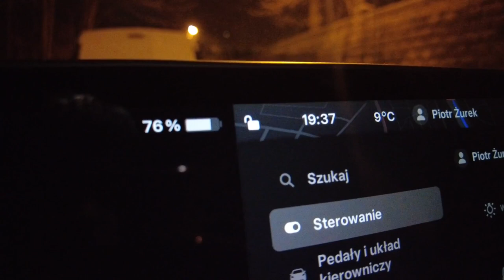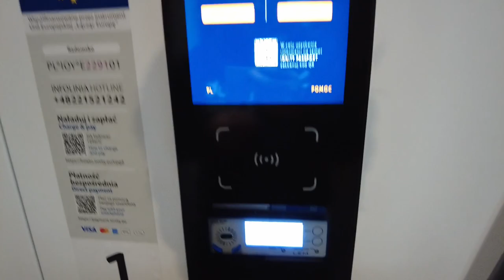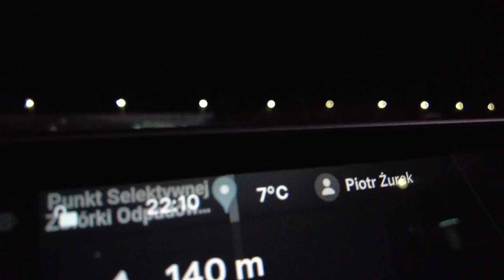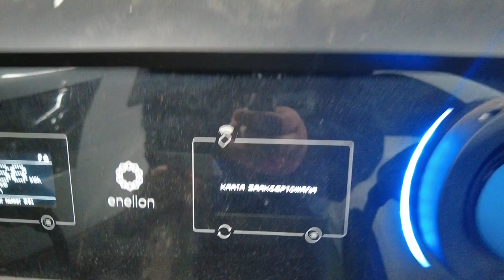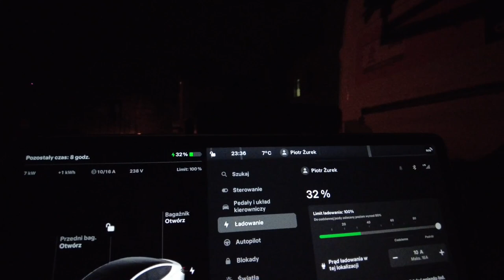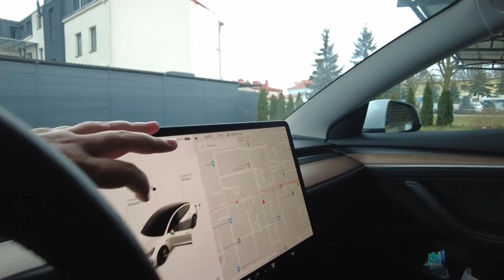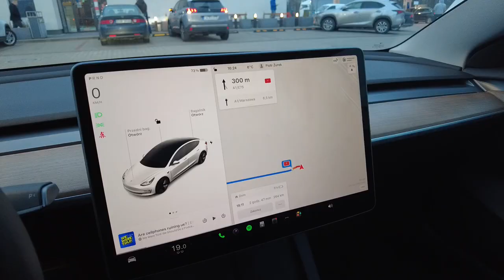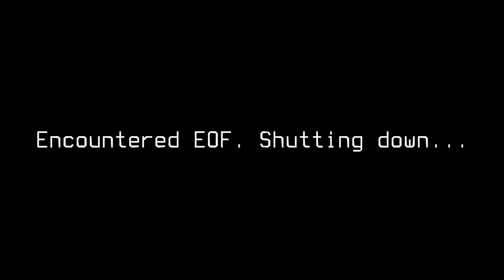[Trasa EV] Kraków - Aleksandrow Łódzki - Stryków (Tor Łódź) - Kraków 12-13.02.2024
Raport z trasy samochodem elektrycznym z Krakowa do Aleksandrowa Łódzkiego i dalej do Strykowa na Tor Łódź (na szkolenie bezpiecznej jazdy organizowane przez EVDlaCiebie.pl oraz Tesla Owners Poland) i z powrotem do Krakowa odbytej 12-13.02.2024.

0:16 Kraków - wyjazd
2:56 Ionity Radomsko - przyjazd/ładowanie
8:21 Ionity Radomsko - koniec ładowania
9:04 Ionity Radomsko - wyjazd
9:41 Aleksandrów Łódzki - przyjazd/ładowanie
15:49 Aleksandrów Łódzki - dostosowanie mocy ładowania
20:21 Aleksandrów Łódzki - wyjazd
23:27 Stryków (Tor Łódź) - wyjazd
26:13 Orlen MOP Wiśniowa Góra - przyjazd/ładowanie
26:56 Orlen MOP Wiśniowa Góra - wyjazd
28:52 Kraków - przyjazd i podsumowanie

=== WYLICZENIA ===
Początek:
76% - 9% = 67%
67% = 55 kWh (sesja ładowania w aplikacji Tesla)
9% ~= 7,39 kWh
7,39 kWh * 2,40 zł/kWh (Greenway) ~= 17,74 zł
55 kWh * 1,70 zł/kWh (Tesla Supercharger) = 93,50 zł

Realne koszty przejazdu na odcinku Kraków - Ionity Radomsko:
Zużyte 38 kWh:
38 kWh - 7,39 kWh = 30,61 kWh
30,61 kWh * 1,70 zł/kWh ~= 52,04 zł
17,74 zł + 52,04 zł = 69,78 zł
Ostatecznie 69,78 zł / 192 km = 0,3634 zł/km, 36,34 zł/100km

Koszt sesji ładowania na Ionity Radomsko:
37,9 kWh * 2,40 zł/kWh = 90,96 zł (z aplikacji Greenway, uwzględnia straty ładowania)
67% - 22% = 45%
45% - 38 kWh
Czas postoju na ładowanie: 21:33 - 21:59: 26 min
Czas postoju ogólnie: 21:33 - 22:10: 37 min

Aleksandrów Łódzki:
Zużyte 64 kWh - 38 kWh = 26 kWh
67% - 30% = 37%
Z tego 22% = 15,46 kWh (pozostałe z ładowania na Superchargerze) (wiem, tutaj brakuje jakiejś energii, ale Tesla liczy chyba tylko tą zużytą za jazdę)
Natomiast tutaj wrzucimy realny koszt, czyli 93,50 zł - 52,04 zł = 41,46 zł
37% - 22% = 15%
26 kWh - 15,46 kWh = 10,54 kWh
10,54 kWh * 2,40 zł/kWh =~ 25,30 zł

Ostatecznie Radomsko - Aleksandrów Łódzki:
41,46 zł + 25,30 zł = 66,76 zł
323 km - 192 km = 131 km
Koszt: 66,76 zł / 131 km = 0,5096 zł/km, 50,96 zł/100 km (prawdopodobnie wynik dla pierwszego odcinka jest zaniżony, a tutaj zawyżony...)

Ostatecznie Kraków - Aleksandrów Łódzki:
69,78 zł + 66,76 zł = 136,54 zł
136,54 zł / 323 km = 0,4227 zł/km, 42,27 zł/100 km

Koszt sesji ładowania na stacji Greenway w Aleksandrowie Łódzkim (nocleg):
25 kWh * 0 zł/kWh (dzięki promocji EV Klub Polska) + 36,53 kWh * 1,75 zł/kWh = 63,93 zł (uwzględnia straty ładowania)
Czas postoju na ładowanie (z noclegiem): 23:23 - 7:55: 8 h 32 min
99% - 10% = 89%

Stryków + szkolenie na Torze Łódź:
375 km - 323 km = 52 km
Zużyte 77 kWh - 64 kWh = 13 kWh
99% - 82% = 17%
z czego 10% to energia z Radomska
90,96 zł - 25,30 zł = 65,66 zł (jeszcze raz, ta cena uwzględnia straty ładowania, w tym podgrzewanie akumulatora)
Pozostałe 7% z darmowej puli energii czyli 5,35 kWh za 0 zł
Koszt: 65,66 zł / 52 km = 1,2626 zł/km = 126,26 zł/100km
Darmowej energii pozostało 25 kWh - 5,35 kWh = 19,65 kWh

Stryków - Orlen (MOP Wiśniowa Góra):
82% - 73% = 9%
407 km - 375 km = 32 km
Zużyte 84 kWh - 77 kWh = 7 kWh
Dalej z darmowej puli energii - za 0 zł
Koszt: 0 zł / 32 km = 0 zł/km = 0 zł/100 km
Darmowej energii pozostało 19,65 kWh - 7 kWh = 12,65 kWh

Koszt sesji ładowania na stacji Orlen MOP Wiśniowa Góra:
86% - 73% = 13%
13,1 kWh
Łączny koszt 35,35 zł
czyli koszt ładowania 35,35 zł / 13,1 kWh = 2,69 zł/kWh (z zaokrągleniem 2,70 zł/kWh)
Czas ładowania (z aplikacji Orlen Charge): 16 min 28 sek

Orlen (MOP Wiśniowa Góra) - Kraków:
86% - 10% = 76%
680 km - 407 km = 273 km
Zużyte 138 kWh - 84 kWh = 54 kWh
Z czego 12,65 kWh z puli darmowej energii
36,53 kWh z sesji w Aleksandrowie łódzkim
i zostaje 54 kWh - 12,65 kWh - 36,53 kWh = 4,82 kWh
4,82 kWh * 2,70 zł/kWh = 13,01 zł
0 zł + 63,93 zł + 13,01 zł = 76,94 zł
Koszt: 76,94 zł / 273 km = 0,2818 zł/km = 28,18 zł/100 km

Ostatecznie Aleksandrów Łódzki - Kraków:
65,66 zł + 76,94 zł = 142,60 zł
142,60 zł / 357 km = 0,3994 zł/km = 39,94 zł/100 km
Ostatecznie cała trasa:
136,54 zł + 142,60 zł = 279,14 zł
279,14 zł / 680 km = 0,4105 zł/km = 41,05 zł/100 km

Jeżeli widzicie jakieś błędy w powyższych obliczeniach, to proszę napiszcie. Na następny raz postaram się znaleźć jakieś rozwiązanie, które dokładniej/lepiej raportuje zużycia, bo są widoczne rozjazdy.
=== KONIEC WYLICZEŃ ===

Planujesz jazdę próbną lub chcesz kupić Teslę? Uzyskaj zniżkę (stan na 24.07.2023) i punkty w programie lojalnościowym używając linku